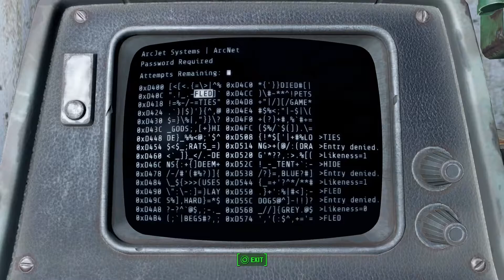Meeting Paladin Danse Danse // Accidentally Joining the Brotherhood of Steel - [Fallout 4 Gameplay]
I can't believe we got to meet Paladin Danse, the lead singer of the hit post-apocalyptic bad Fall Out Paladin! I'll never forget this moment! But why does he sound like a bad Hulk Hogan impression? Weird. Anyways, we accidentally start enlisting in the Brotherhood of Steel, the gazillionth detour on our way to make love to a synth.

*Editors Note

Realized the Fallout 4 - Fall Out Boy Connection as I was typing this

The link to the previous episode, The Dating Game: Robot Edition // Finding Curie The Robot Waifu